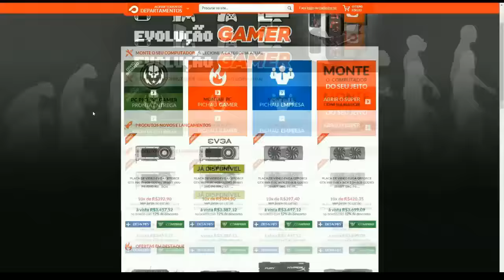MAXIMUM OVERRIDE GAMEPLAY 1